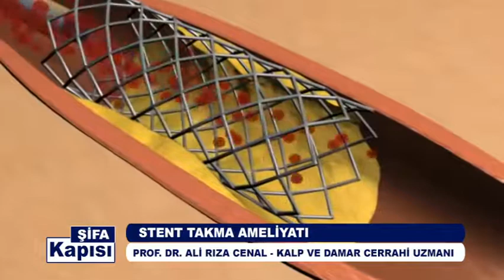Kalp Sağlığı İçin Neler Yapılmalı ?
Avrasya Hastanesi Kalp Ve Damar Cerrahi Uzmanı Prof. Dr. Ali Rıza Cenal  ''Kalp Sağlığı İçin Neler Yapılmalı ? '' hakkında detayı bilgiler veriyor.